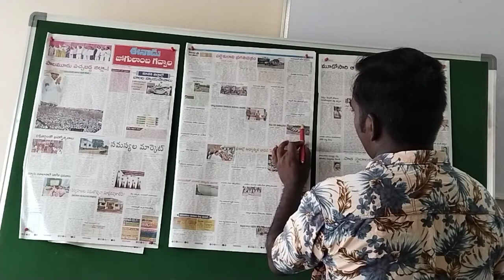పోగొట్టుకున్న సెల్ ఫోన్లను బాధితులకు అప్పగించిన శాంతినగర్ పోలీసులు